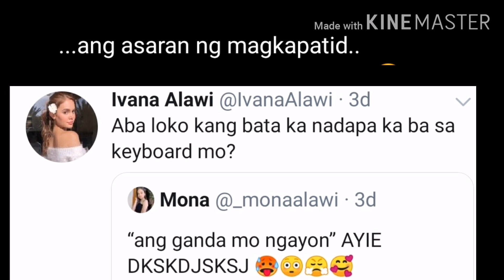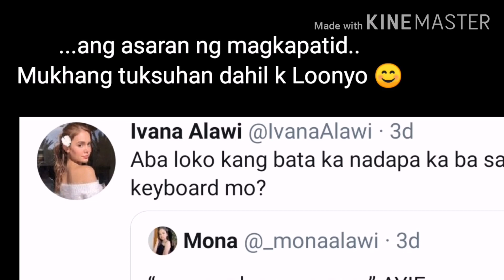Dj LOONYO nag-intay ng tamang panahon para kay IVANA I DESTINY I LOOVANA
5 years ago..nagchat na si Dj Loonyo kay Ivana..too young pa c Ivana. Kaya binalikan na lang niya ngayong pwede na ligawan ang dalaga.

Rhemuel Lunio, hottest online sensation, onlineheartthrob,  sexiestdjloonyo, tiktokdances2020, tiktokking, tiktokdancer, sexiesttiktokdancecover, tiktokdancecover,